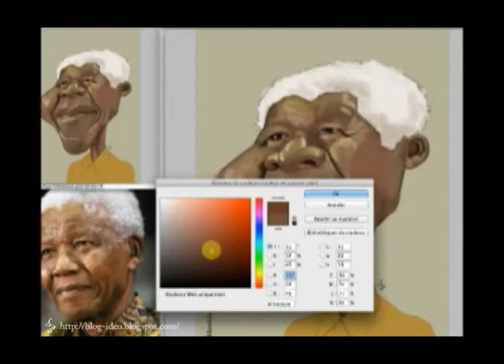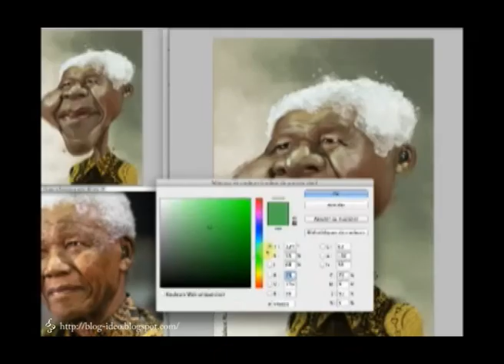Nelson Mandela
Nelson Rolihlahla Mandela was a South African anti-apartheid revolutionary, politician, and philanthropist who served as President of South Africa from 1994 to 1999. He was South Africa's first black chief executive, and the first elected in a fully representative democratic election. His government focused on dismantling the legacy of apartheid through tackling institutionalised racism, poverty and inequality, and fostering racial reconciliation. Politically an African nationalist and democratic socialist, he served as President of the African National Congress (ANC) from 1991 to 1997. Internationally, Mandela was Secretary General of the Non-Aligned Movement from 1998 to 1999.